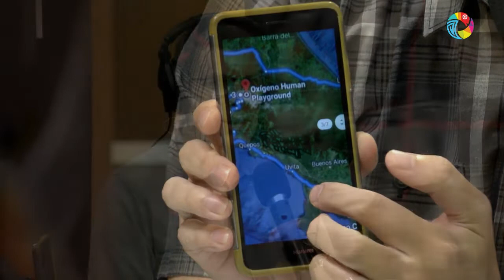Proyecto "1.5 Metros Yo Visible" para respetar el espacio de ciclistas en carretera